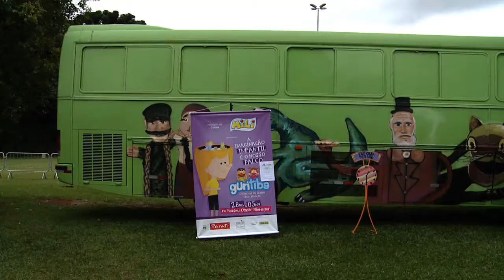CALDO DE CULTURA - FESTIVAL DE TEATRO DE CURITIBA (16/04/15)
O Festival de Teatro de Curitiba é um evento que acontece desde 1992 agitando a cena teatral do Brasil.

Uma das peças que veio para lançamento aqui em Curitiba é a Post Scriptum, e o Caldo de Cultura entrevistou um dos atores, o estilista Fause Hasen. Para ele, a interseção entre as artes só agrega valor, já que traz mais possibilidade de criação e experimentação.

O festival é para todos os públicos, logo o infantil também tem seu espaço com o Guritiba.
Gastronomia também faz parte do festival com o Gastronomix, que reúne gastronomia e arte!

Além disso, Marco Nanini conversou com a gente comentando a sua atuação na peça Beije Minha Lápide! E Gabriela Duarte também deu sua entrevista falando da peça Através do Espelho!
Conversamos com o curador do Risorama, Diogo Portugal, que contou como foi a introdução no festival e o porquê da comédia sempre estar em alta e agradar a todos!